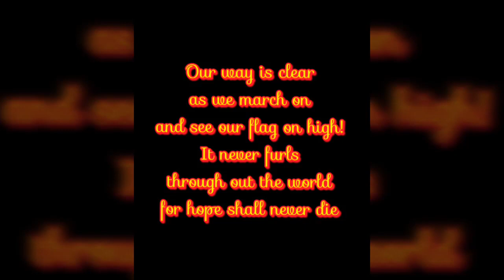Girl Guide The World Song